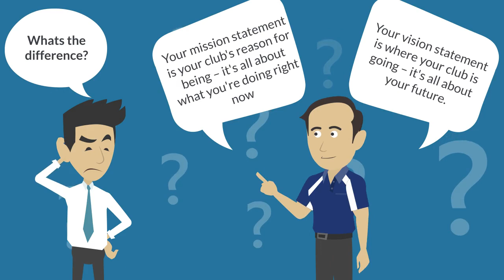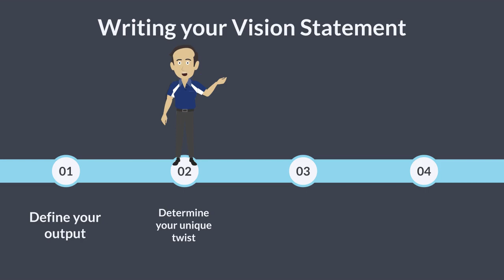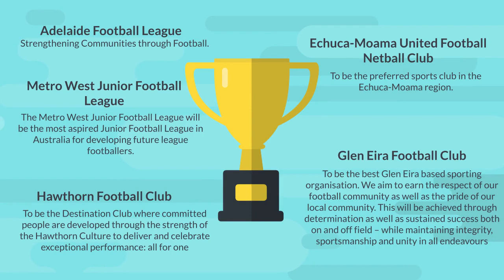Your Club Vision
A Vision Statement is a clear and inspirational description of what a club would like to achieve or accomplish in the future.

This quick video will help start you on your way to writing your club's vision statement.